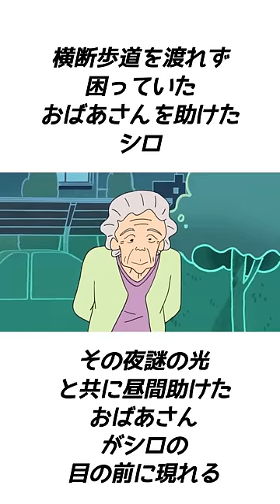クレヨンしんちゃんの神回【ぼく野原シロのすけです】紹介#shorts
ぼく野原シロのすけです（2007年4月27日放送）

引用画像:(C)臼井儀人/双葉社・シンエイ・テレビ朝日・ADK